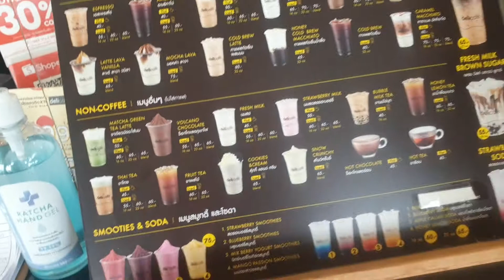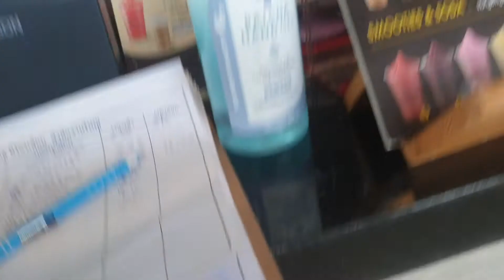Be one of them...A thai man ordering drinks and sweets at delicafe